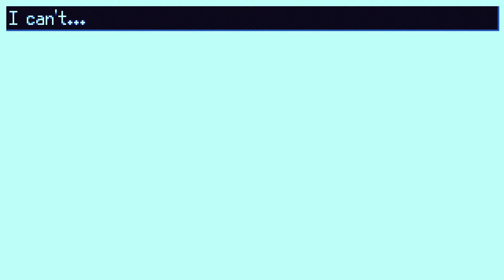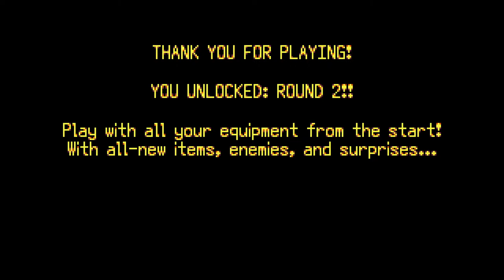Cue plays: Fight Knight (part 4 finale)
This week's schedule:
08/02/2023 Wednesday 18:30 GMT+0 - Fight Knight
10/02/2023 Friday 18:30 GMT+0 - MediEvil
11/02/2023 Saturday 18:30 GMT+0 - Deus Ex: Human Revolution